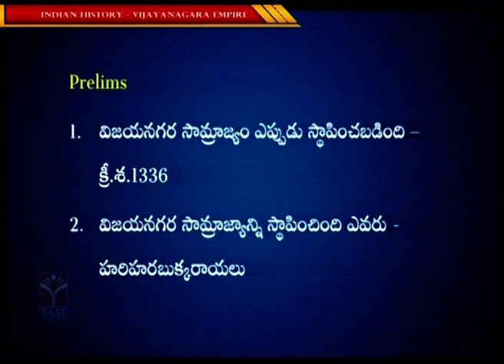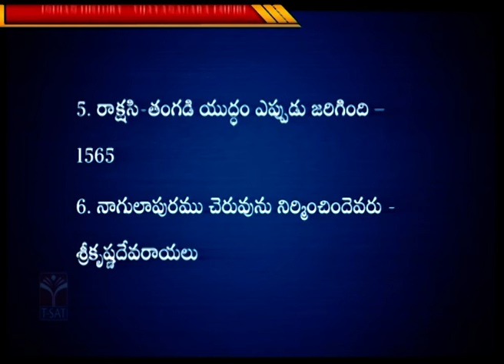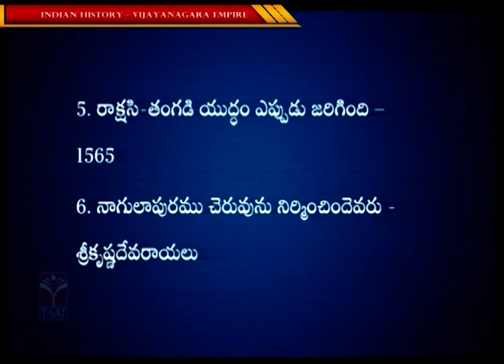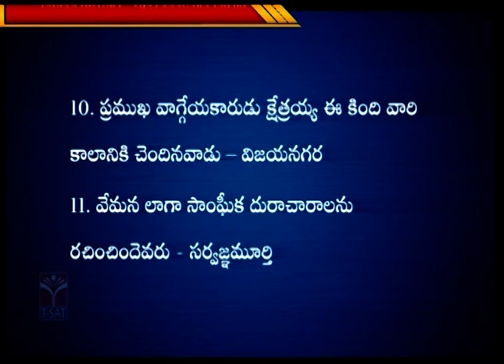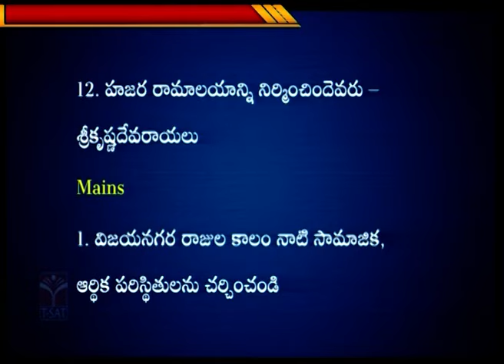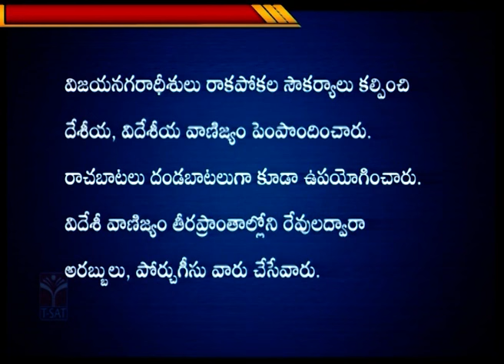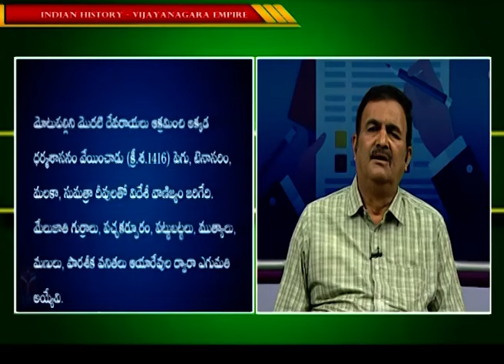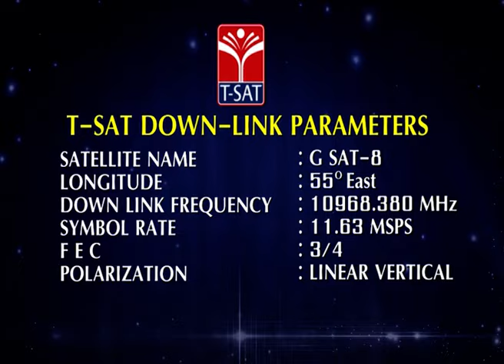Indian History - Vijayanagara Empire (Part-01) || GROUP -1 Mains || T-SAT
T-SAT Network Digital Classes are Now Available on Following Platforms:

👉Install T-SAT App:
1. For Android Users: Play Store
2. For Apple Users: AppStore